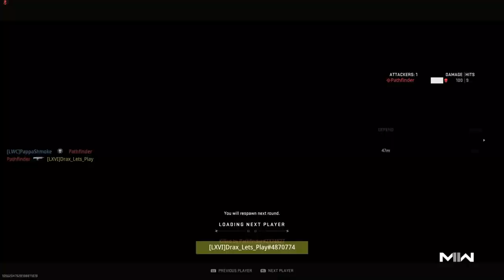Modern Warfare 2 Gameplay # 3415 Search and Destroy on Koro Village using the TR 76 GEIST